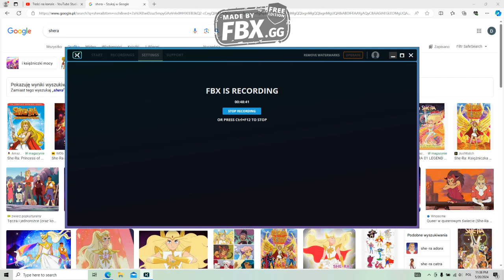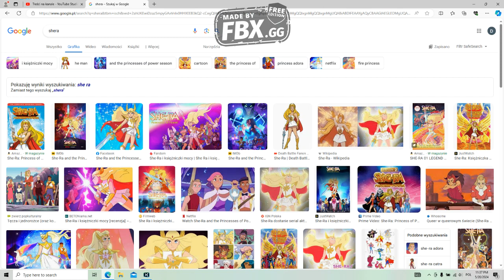Komentuje She-Re i Księżniczki Mocy #27 Glimmer zostaje królową